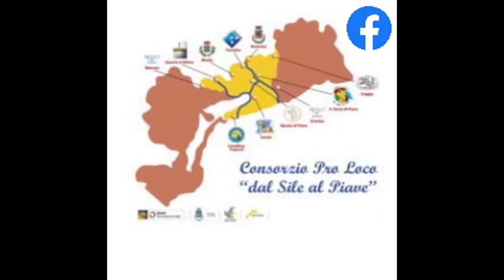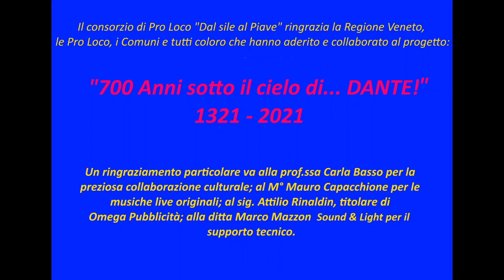Musile di Piave, Palazzo del comune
700 ANNI SOTTO IL CIELO DI...DANTE!
Musile di Piave, Palazzo del Comune - piazza XVIII Giugno